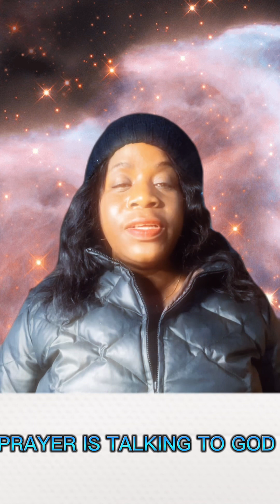Lord Teach Us To Pray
Teaching how to connect with the Lord God through prayer